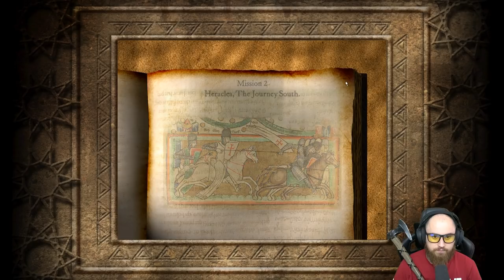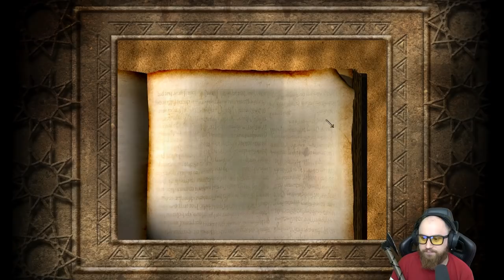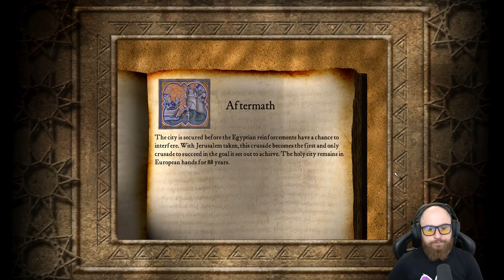THE FIRST CRUSADE! Stronghold Crusader HD - The Call To Arms - Historical Campaign #1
#1 of My Stronghold Crusader HD Campaign! Tune in to my Twitch Channel EVERY Friday for More Stronghold Campaign Gameplay! Get this Epic Castle Building RTS Game